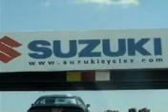The Bandit Run 2007 Parade Lap - Bandit Cars Only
The first parade lap we got to take in Atlanta during the Bandit Run was done for Hot Rod TV and they wanted only Black Bandit Cars for this drive!  Movie edited by Dave Hall with Restore a Muscle Car and Kevin King of Year One.